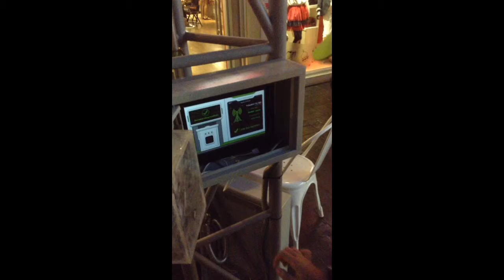Kidzania bangkok AIS